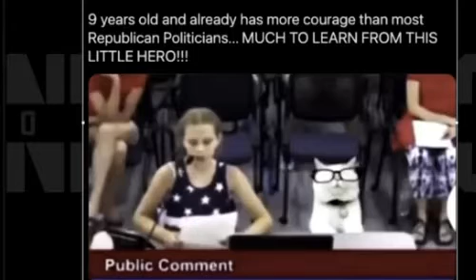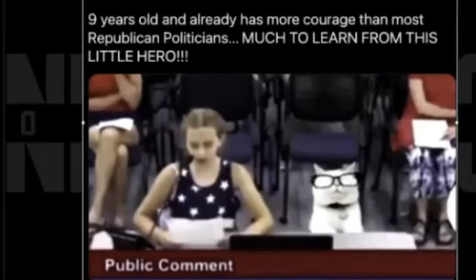From The Mouths Of Babes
Listen to what a little 9 year old kid came up with on their own. To those who decide if these things should be removed...sleep lightly. this is given to YOU as a warning. If a 9 year old knows this, those much older and stronger know as well. Don't let the time come when they are outside with WOOD ROPE and NAILS looking to "build" something for you. By then... it will be too late. I only show you what OTHERS are THINKING so YOU can make the BEST DECISIONS for YOURSELF. If you choose to listen... that's fine. If not... that's fine too. But the Karmic Cost will be on YOU not ME. It''s TIME everyone realize WHAT is behind this. It has a name. It fell from the sky light lightening some time ago. And it wants everyone and everything. gone. There is nothing new under the sun.